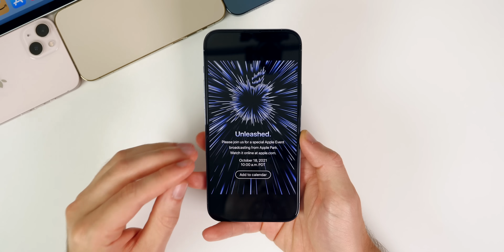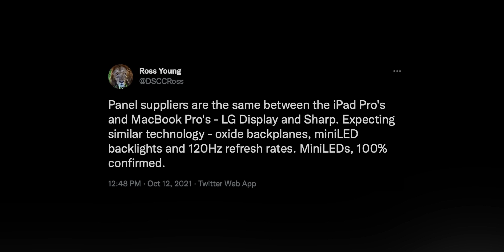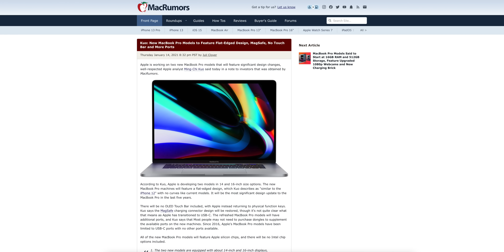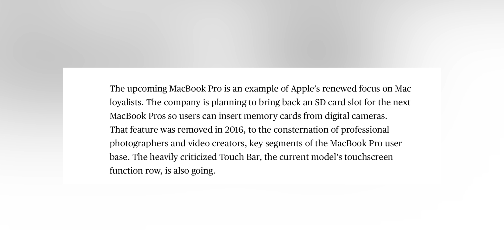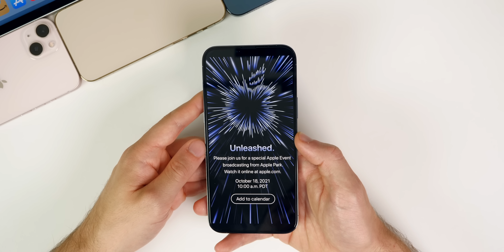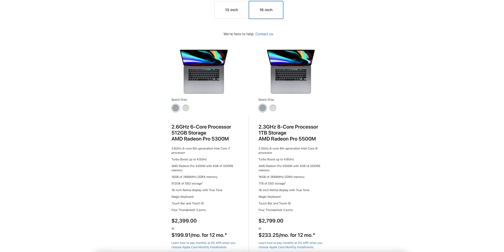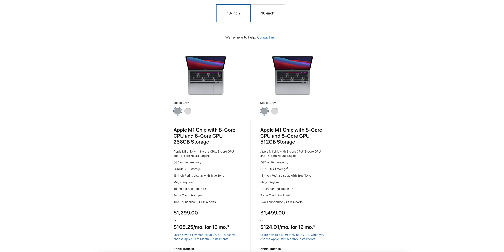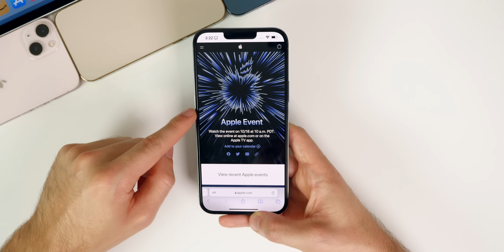Apple M1X MacBook Pro Event Confirmed! iOS 15.1 & macOS Monterey Release Date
October 18 Apple Event "Unleashed" Confirmed! M1X MacBook Pro, M1X Mac Mini & AirPods 3!

Apple just officially announced the date of their upcoming October event, "Unleashed." The event takes place on October 18th at 10am PDT!

In this video, we cover everything to expect at this event, including the M1X MacBook Pro in both 14" and 16" models, the M1X Mac mini, AirPods 3, and more!

Chapters:
0:00 event  Details
0:42 Event Invite Easter Eggs
0:57 M1X MacBook Pro
4:46 M1X Mac Mini
4:58 AirPods 3
5:37 Pre-Orders & Release Date
6:30 iOS 15.1 Beta 4 & Final Release Date
6:46 macOS Monterey Release Date

Thoughts on this event?

Sources:
Renders by Ian
Ross Young
Bloomberg
MacRumors

▬ STAY UP-TO-DATE! ▬